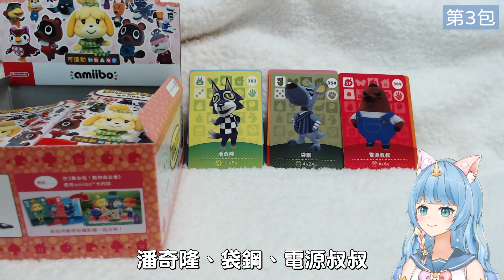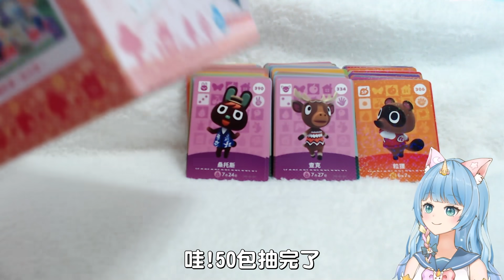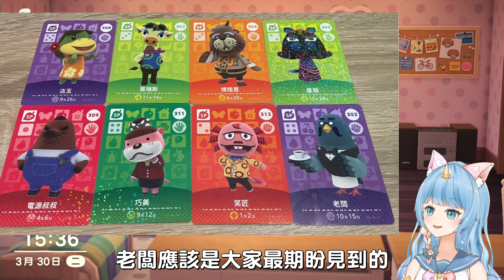【動物森友會｜動森】中文版第四彈Amiibo開箱50連抽！終於收齊所有島民了！（予樂）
終於開箱完最後一彈了！到底會抽到哪些居民呢？！

¡Hola!我是予樂，喜歡分享遊戲，分享快樂🌟

地址➡台北市松山區八徳路3段34號15樓